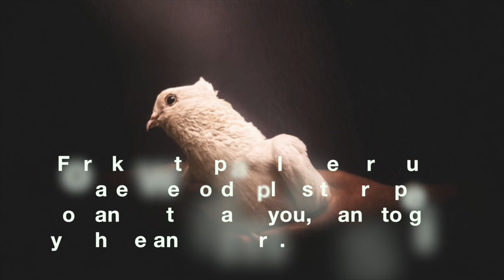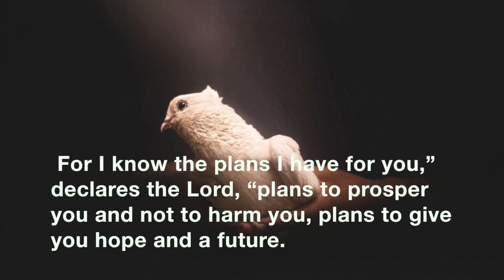HOPE | HOLY SPIRIT REMINDERS